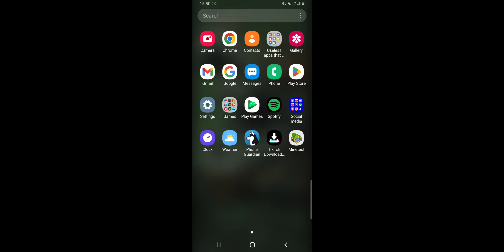Free "Minecraft" (I made this video)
Minetest is a free game that was inspired by Minecraft to see how much a great coder add in. the original coder made this game from scrap. The game is not a cash grap filled with ads, instead Minetest is a hobby where coders can make mods. This game wants you to have fun and if your a coder you can make thing and let other play it from inside the game. Its available on androids and windows.